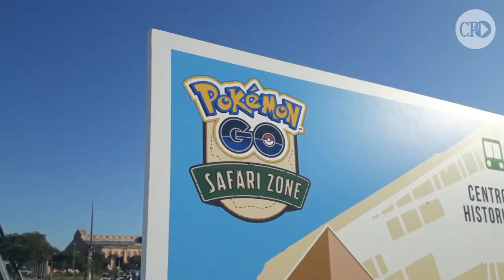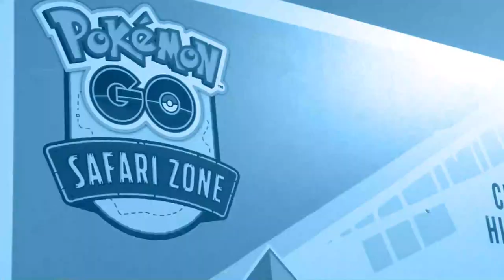Pokémon GO Safari Zone movimenta a orla do Guaíba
Com o fechamento total da avenida Edvaldo Pereira Paiva foi possível ver os competidores caminhando pela orla Moacyr Scliar e pelo Parque Marinha do Brasil.